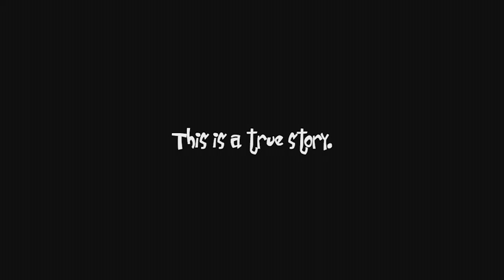(Gameplay) Deathspank (Xbox 360)(XBLA)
Recorded on original hardware via ELGATO game capture HD

Welcome to the Gamesroom. My main aim with this channel was initially to create a Gameplay database from all the games in my personal collection. All footage is recorded from official releases (Physical, Digital & compilations) via an Elgato Game Capture HD on original hardware. As time goes on, I hope to have a wide range of popular & lesser known games showcased on here from various consoles.

I used to do a lot of WWE 2K content too, but I have shifted that over to my 2nd channel which can be found here:

Useful Links:

Xbox ID: Faz Fhunder
PSN ID: Faz-Fhunder